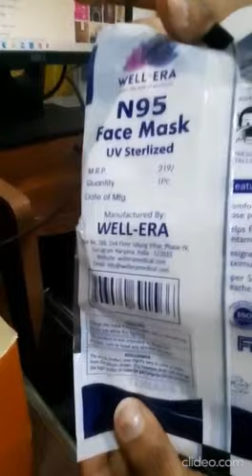Grofers care kit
Complementary gift by Grofers...